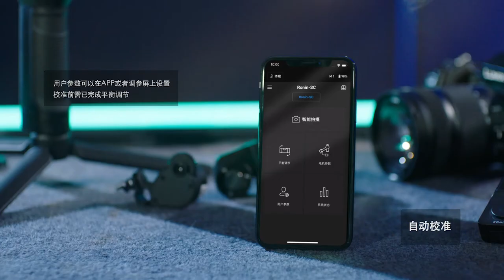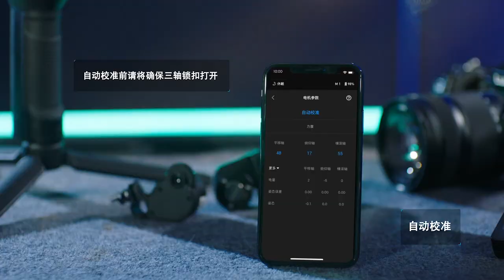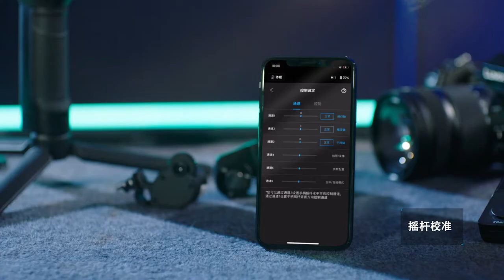DJI Ronin SC 基礎使用